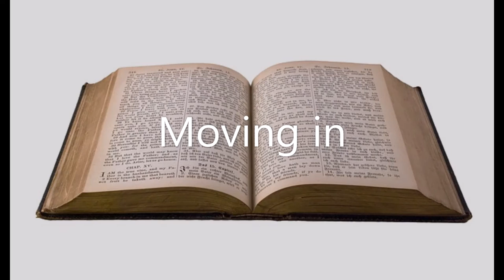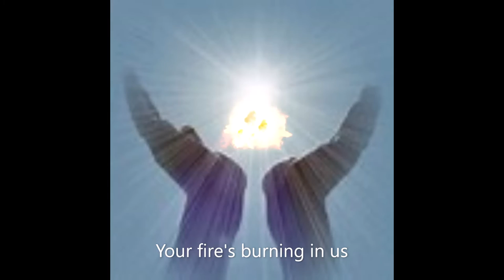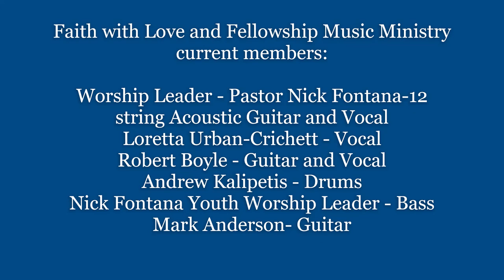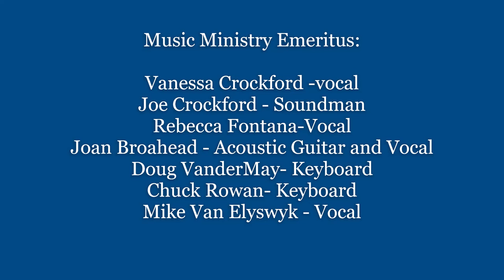The Lord Is In This House / Robert Boyle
Christian Praise and Worship song. A song of Love and Healing